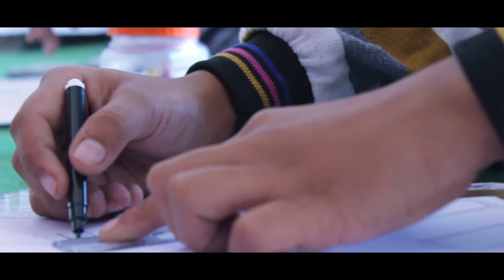Drawing Competition By KalaBazaar and Team || at Bharti Niketan School BHEL Bhopal